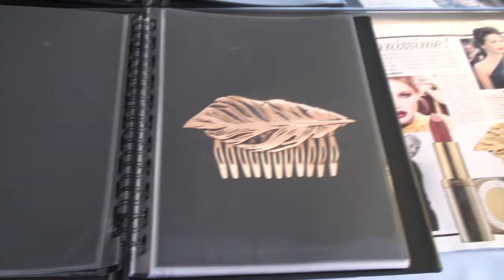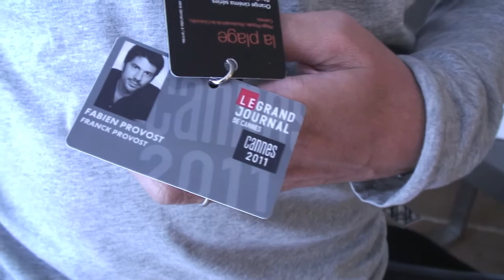L'Officiel : Cannes 2011 - Entretien avec Fabien Provost